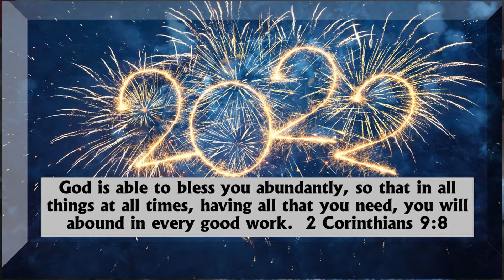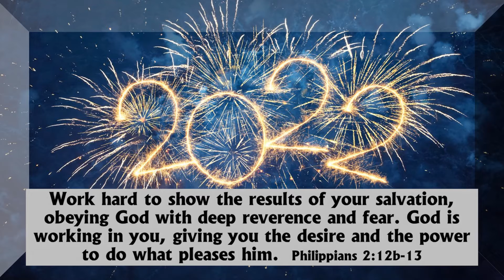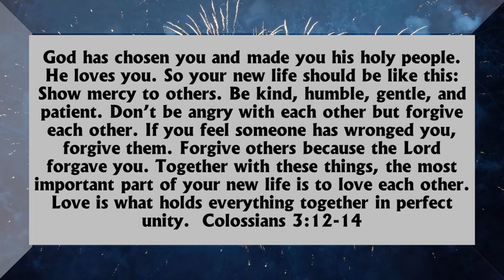NEW YEAR'S DAY PRAYER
Happy New Year!  We look with hope and joy at this new year, not so much because of the circumstances that we see around us, but on God’s consistent actions over time and His desire to fill us with everything good for every set of circumstances we will face in this new year.  You’ve heard me quote this verse often – one of my personal “go-to-verses” – but it is so uplifting.

God is able to bless you abundantly, so that in all things at all times, having all that you need, you will abound in every good work.  2 Corinthians 9:8

Thank You, Lord, that every day and every year is a new beginning for us in experiencing Your abundant blessing.  We can only smile as we look at 2022 with the thought that You plan to bless us so much that in all things, at all times, having all we need, we will abound in good work.  How could be not be optimistic and energized by such an amazing truth.

Prior to God living in us we are dead people walking around not knowing how to do life. Another great hope we can carry with us into this new year is that as we walk with God, we will become more and more like Him.

You have now become a new person and are always learning more about Christ. You are being made more like Christ. He is the One Who made you.   Colossians 3:10

When God makes us alive, He not only shows us how to live but gives us the desire and the power to do things His way.

Work hard to show the results of your salvation, obeying God with deep reverence and fear. God is working in you, giving you the desire and the power to do what pleases him.  Philippians 2:12b-13

Heavenly Father, Thank You for this new day, this new year, this new beginning.  Thank You for giving Your beloved son Jesus so we could know Your forgiveness and have a living relationship with You that doesn’t just last for this coming year but goes into eternity.

We choose once again to surrender our will, our year, our life into Your care and trust that as we faithfully follow You, Your plans for our future will open up and this will be our best year yet.

God has chosen you and made you his holy people. He loves you. So your new life should be like this: Show mercy to others. Be kind, humble, gentle, and patient. Don’t be angry with each other but forgive each other. If you feel someone has wronged you, forgive them. Forgive others because the Lord forgave you. Together with these things, the most important part of your new life is to love each other. Love is what holds everything together in perfect unity.  Colossians 3:12-14

You are the hope that lives inside us and the love that is always there to take us forward.  We pray that You will help us to live in this new year, one day at a time, as the person You created us to be.  Help us to become more like You in 2022.  Amen